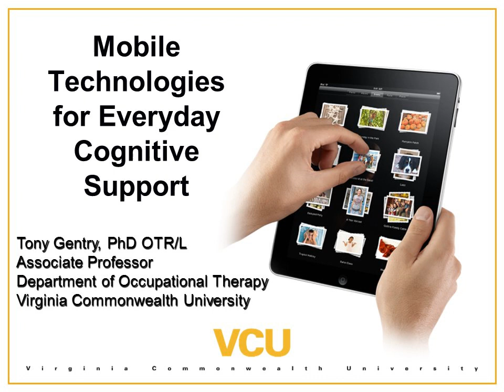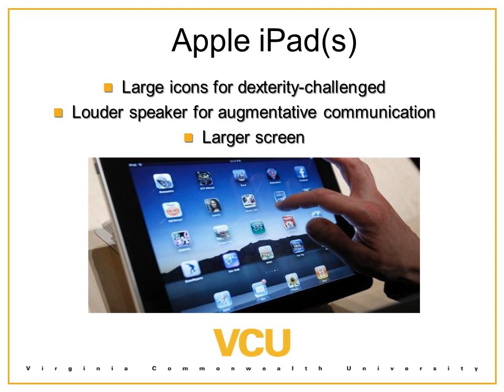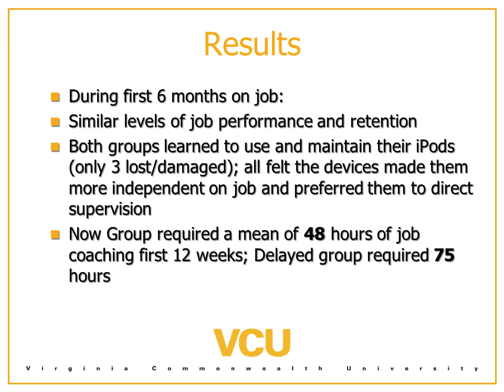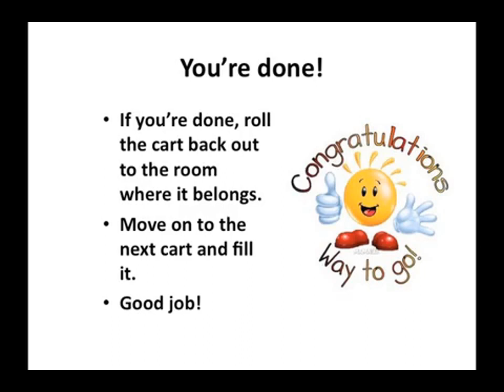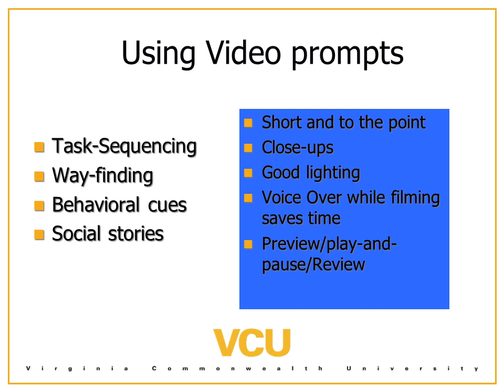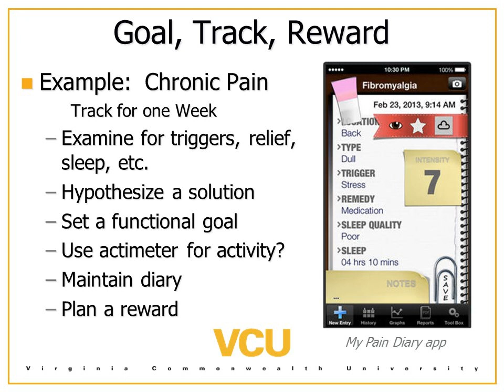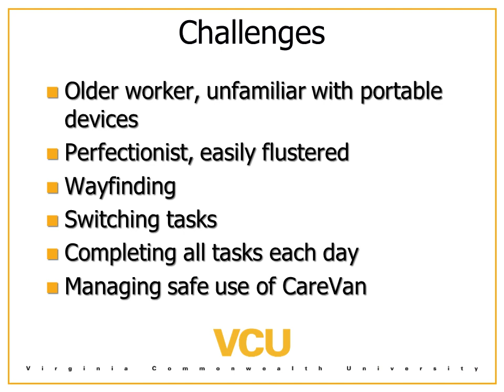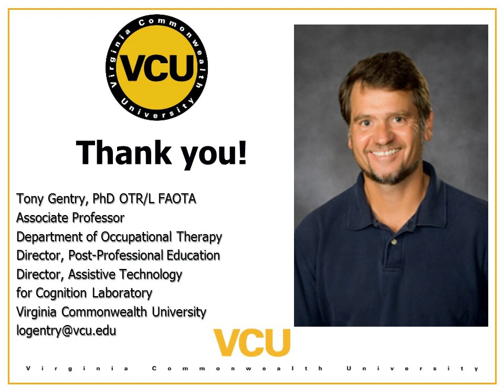Mobile Technologies for Everyday Cognitive Support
Presenter: Tony Gentry, PhD OTR/L FAOTA

Mobile phones and tablets are rapidly evolving consumer technologies that offer rich opportunities for supporting everyday tasks and vocations. Drawing on a decade of research into the use of these tools as assistive technology for cognition, this presentation will include discussion of: (1) the strengths and weaknesses of consumer handhelds as cognitive-behavioral aids, (2) onboard apps for task support, (3) add-on apps for task management, behavioral support, way-finding, and healthy living, and (4) strategies for leveraging these tools for people with cognitive-behavioral challenges to support functional independence in everyday life.